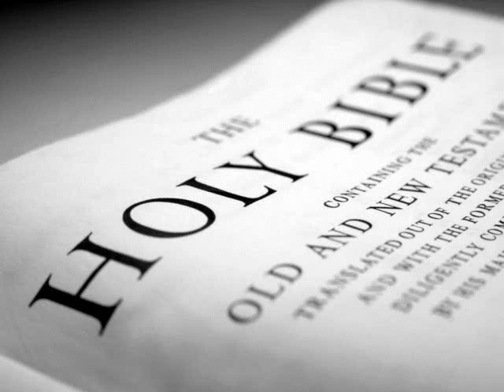The Holy Bible (KJV) _ 1 Kings 9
1 Kings 9:1 KJV
And it came to pass, when Solomon had finished the building of the house of the LORD, and the king's house, and all Solomon's desire which he was pleased to do,

1 Kings 9:2 KJV
That the LORD appeared to Solomon the second time, as he had appeared unto him at Gibeon.

1 Kings 9:3 KJV
And the LORD said unto him, I have heard thy prayer and thy supplication, that thou hast made before me: I have hallowed this house, which thou hast built, to put my name there for ever; and mine eyes and mine heart shall be there perpetually.

1 Kings 9:4 KJV
And if thou wilt walk before me, as David thy father walked, in integrity of heart, and in uprightness, to do according to all that I have commanded thee, [and] wilt keep my statutes and my judgments:

1 Kings 9:5 KJV
Then I will establish the throne of thy kingdom upon Israel for ever, as I promised to David thy father, saying, There shall not fail thee a man upon the throne of Israel.

1 Kings 9:6 KJV
[But] if ye shall at all turn from following me, ye or your children, and will not keep my commandments [and] my statutes which I have set before you, but go and serve other gods, and worship them:

1 Kings 9:7 KJV
Then will I cut off Israel out of the land which I have given them; and this house, which I have hallowed for my name, will I cast out of my sight; and Israel shall be a proverb and a byword among all people:

1 Kings 9:8 KJV
And at this house, [which] is high, every one that passeth by it shall be astonished, and shall hiss; and they shall say, Why hath the LORD done thus unto this land, and to this house?

1 Kings 9:9 KJV
And they shall answer, Because they forsook the LORD their God, who brought forth their fathers out of the land of Egypt, and have taken hold upon other gods, and have worshipped them, and served them: therefore hath the LORD brought upon them all this evil.

1 Kings 9:10 KJV
And it came to pass at the end of twenty years, when Solomon had built the two houses, the house of the LORD, and the king's house,

1 Kings 9:11 KJV
([Now] Hiram the king of Tyre had furnished Solomon with cedar trees and fir trees, and with gold, according to all his desire,) that then king Solomon gave Hiram twenty cities in the land of Galilee.

1 Kings 9:12 KJV
And Hiram came out from Tyre to see the cities which Solomon had given him; and they pleased him not.

1 Kings 9:13 KJV
And he said, What cities [are] these which thou hast given me, my brother? And he called them the land of Cabul unto this day.

1 Kings 9:14 KJV
And Hiram sent to the king sixscore talents of gold.

1 Kings 9:15 KJV
And this [is] the reason of the levy which king Solomon raised; for to build the house of the LORD, and his own house, and Millo, and the wall of Jerusalem, and Hazor, and Megiddo, and Gezer.

1 Kings 9:16 KJV
[For] Pharaoh king of Egypt had gone up, and taken Gezer, and burnt it with fire, and slain the Canaanites that dwelt in the city, and given it [for] a present unto his daughter, Solomon's wife.

1 Kings 9:17 KJV
And Solomon built Gezer, and Bethhoron the nether,

1 Kings 9:18 KJV
And Baalath, and Tadmor in the wilderness, in the land,

1 Kings 9:19 KJV
And all the cities of store that Solomon had, and cities for his chariots, and cities for his horsemen, and that which Solomon desired to build in Jerusalem, and in Lebanon, and in all the land of his dominion.

1 Kings 9:20 KJV
[And] all the people [that were] left of the Amorites, Hittites, Perizzites, Hivites, and Jebusites, which [were] not of the children of Israel,

1 Kings 9:21 KJV
Their children that were left after them in the land, whom the children of Israel also were not able utterly to destroy, upon those did Solomon levy a tribute of bondservice unto this day.

1 Kings 9:22 KJV
But of the children of Israel did Solomon make no bondmen: but they [were] men of war, and his servants, and his princes, and his captains, and rulers of his chariots, and his horsemen.

1 Kings 9:23 KJV
These [were] the chief of the officers that [were] over Solomon's work, five hundred and fifty, which bare rule over the people that wrought in the work.

1 Kings 9:24 KJV
But Pharaoh's daughter came up out of the city of David unto her house which [Solomon] had built for her: then did he build Millo.